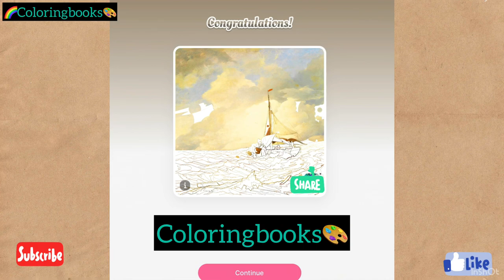🌈Ocean ship Coloring🎨🧑‍🎨